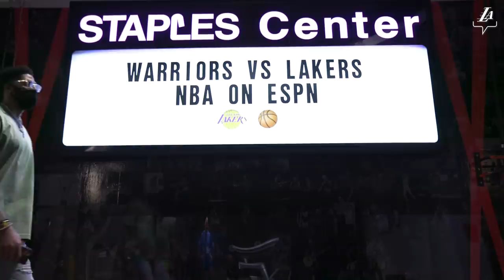Mini-Movie: Lakers take down Warriors in Play-In Game